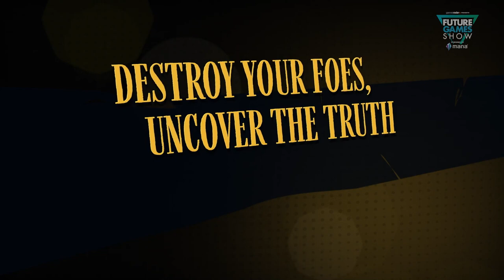Sunday Gold | Reveal Trailer | Future Games Show June 2047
The Future Games Show 2022, is proud to present this first look at Sunday Gold, which is coming in 2022.